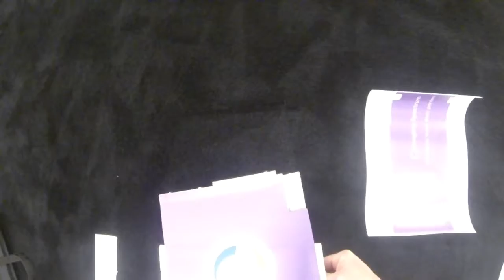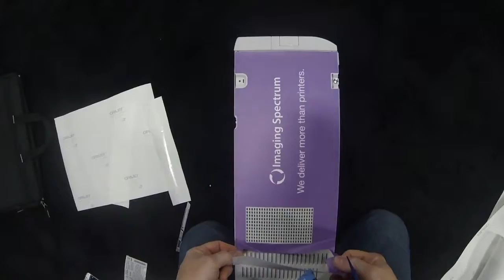Mitsubishi K60DW Printer Wrap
Walk through of wrapping the Mitsubishi K60DW Printer.

Brand your photo printer or just make it look nicer!  Our high quality wrap materials make the installation much easier then cheaper or in-proper adhesive vinyl products on the market.